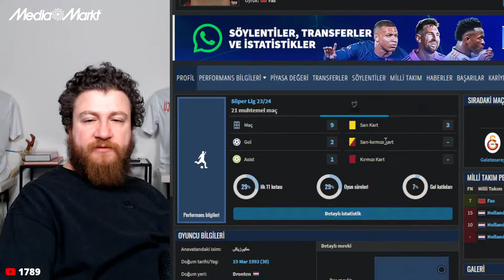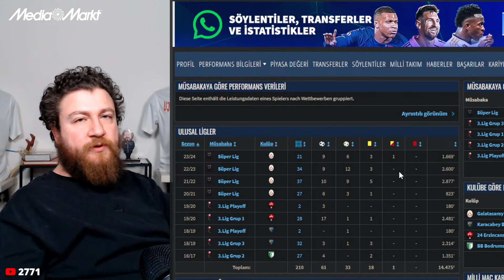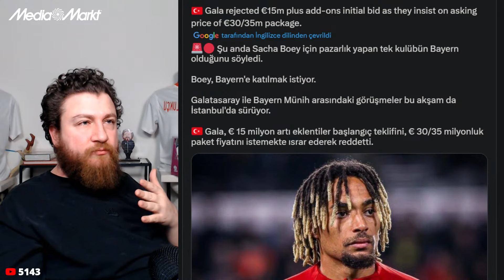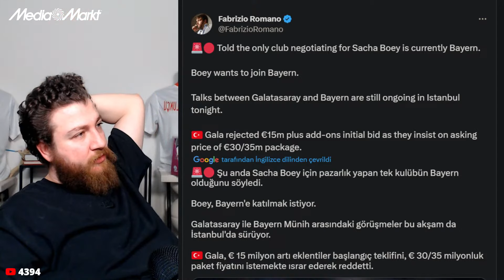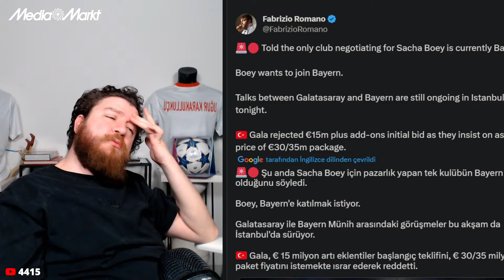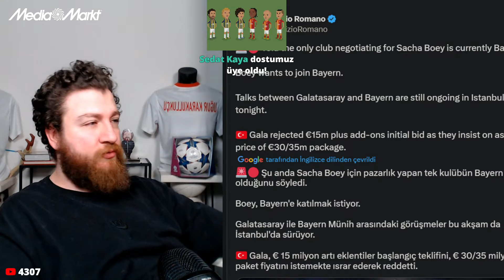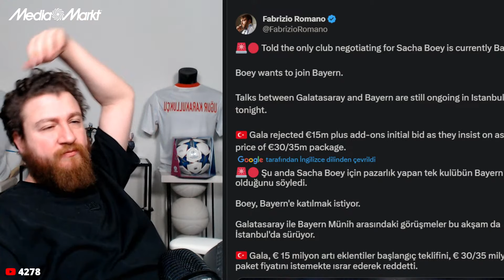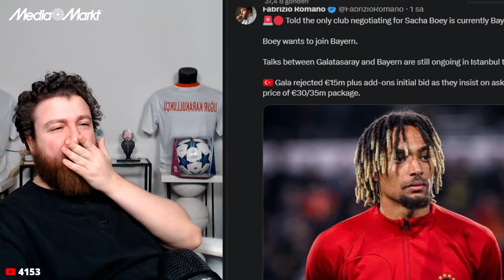Galatasaray 3-1 İstanbulspor | Boey'e Veda? 12 Gol, 8 Asist, 1 Kaptan: Kerem Aktürkoğlu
Uğur Karakullukçu, Galatasaray'ın 3-1 kazandığı İstanbulspor mücadelesini günün gelişmeleriyle birlikte sizlerin katılımıyla değerlendiriyor.

Karne Hediyelerinin MediaMarkt'la Tam Zamanı!